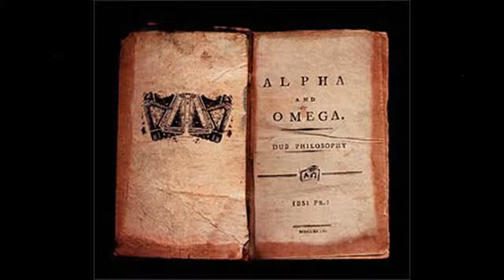Alpha & Omega_It Hurts & There Must Be A Dub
Alpha & Omega
Mystical Things 2000